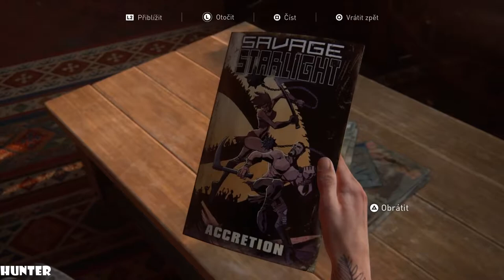The Last Of Us 2-Walkthrogh Gameplay Part18 PS4 PRO (1080p60FPS)